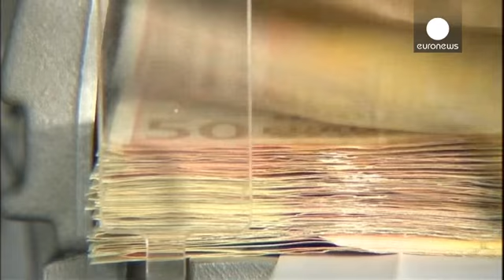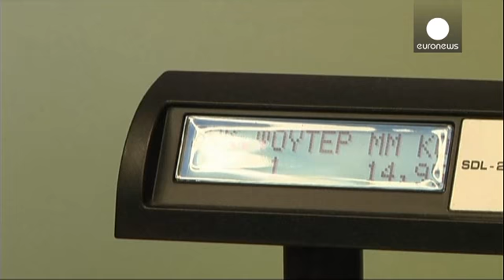المركزي الأوروبي يطلق المشتريات الحكومية - economy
تحت أشعة شمس قبرص، التي تسضيف مؤتمر قمة مجلس صانعي السياسات في المركزي الأوروبي، يأتي الإعلان عن إطلاق مشتريات السندات الحكومية، بقيمة ستين مليار يورو في الشهر.
البرنامج الذي يهدف إلى إحياء التضخم والحفاظ على الانتعاش، سيبدأ اعتباراً من يوم الاثنين المقبل، التاسع من مارس/آذار وسوف يستمر على الأقل حتى سبتمبر/أيلول من عام ألفين وستة عشر.

ماريو دراغي :
التخفيف الإضافي الكبير في سياستنا النقدية، يقف ويدعم ويعزز ظهور تطورات أكثر إيجابية لاقتصاد منطقة اليورو .ظروف السوق المالية وتكلفة التمويل الخارج…